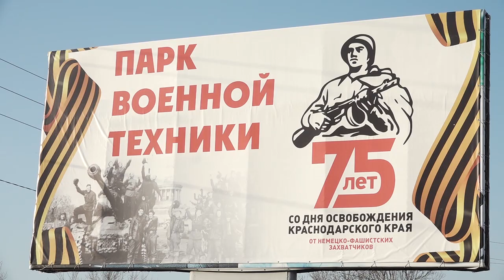Плавающий танк в парке военной техники Анапы